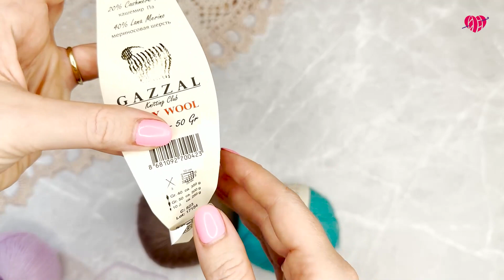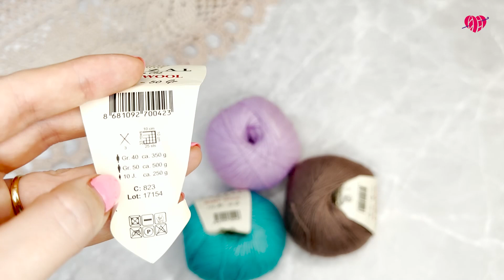Пряжа Gazzal Baby Wool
В моей последней закупке пряжи появилось три упаковочки пряжи Gazzal Baby Wool.
В видео делюсь с вами ее характеристиками, объясняю почему мне понравилось из нее связать и как эта пряжа ведет себя в готовых изделиях.

Все подробности в видео-уроке:

00:04  - Приветствие и тема видео

00:15 - Обзор пряжи Gazzal Baby Wool

00:42  - О составе пряжи и ее характеристике

02:58  - Что можно связать из этой пряжи

03:40  - Пряжа подойдет для вязания шапок и шарфов

05:02  - Минусы пряжи Gazzal Baby Wool

Если вам есть что добавить к моему отзыву, обязательно делитесь в комментариях.